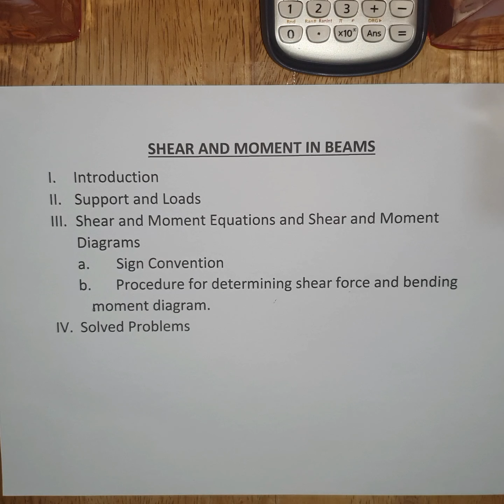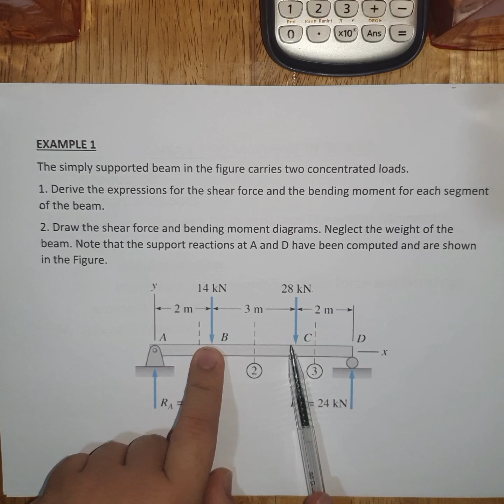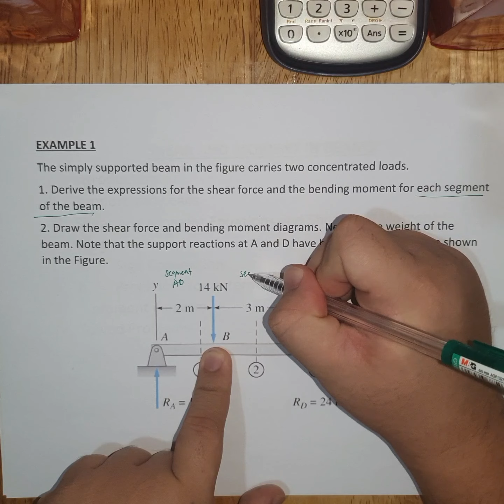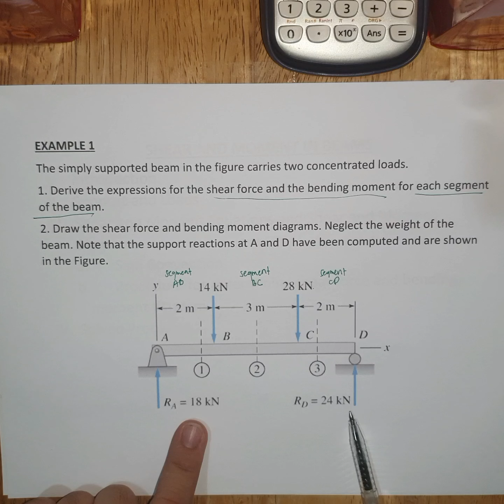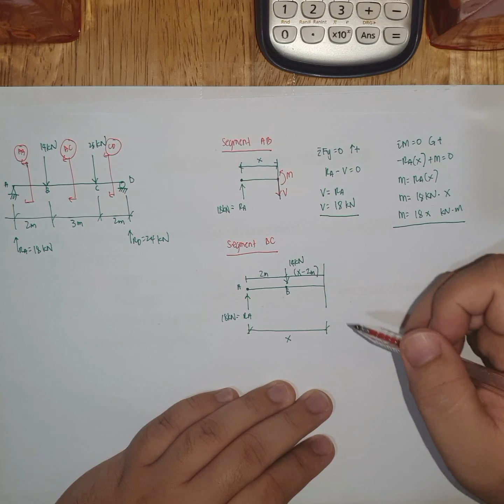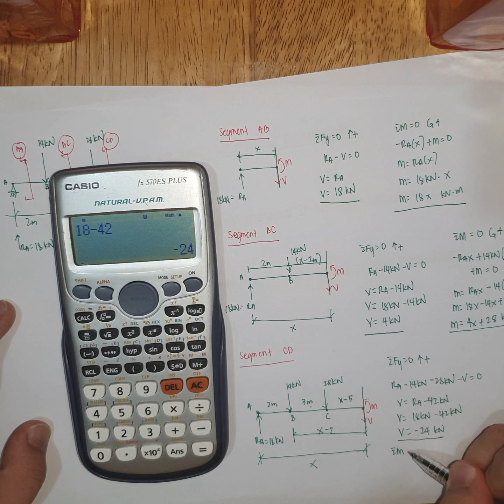Shear and Moment in Beams - Example 1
Calculating for the shear and moment expression and diagram of a simply supported beam loaded with two concentrated loads.